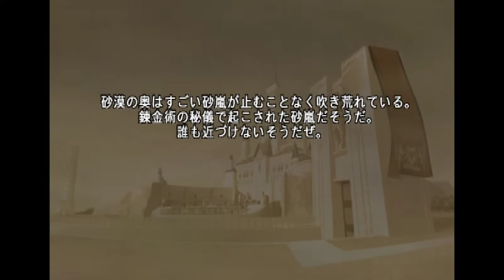Emulação - Ys V: Lost Kefin, Kingdom Of Sand jogável no Play! (PS2)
Setup usado no teste:

CPU: Core i3 2100 @ 3.10 GHz
RAM: 8 GB DDR3
GPU: GTX 1050 TI